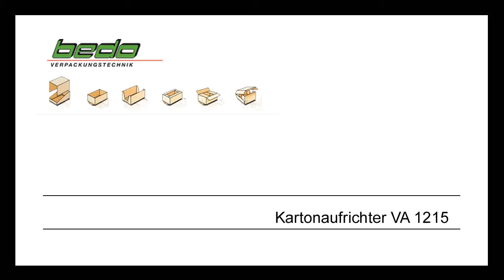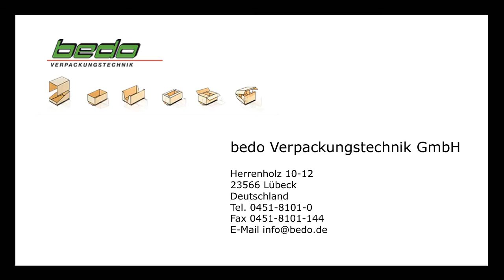bedo dozenopzetter VA 1215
Kenmerken:

- Tot 40 dozen per minuut
- Vouwdozen FEFCO 0201, 0200, 0209 etc.
- Alle soorten golfkarton en massief karton
- Doos sluiting door middel van hotmelt, tape of plakstrook
- Geschikt voor kleine tot zeer grote doosformaten
- Uitgevoerd met één of twee doosmagazijn(en)
- Volledig motorische bewegingen
- Geen formaatdelen